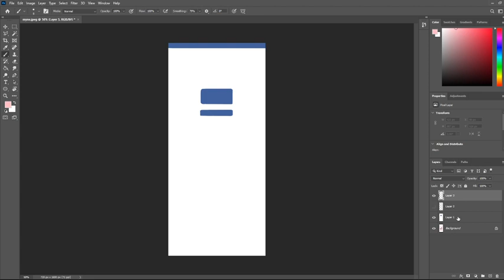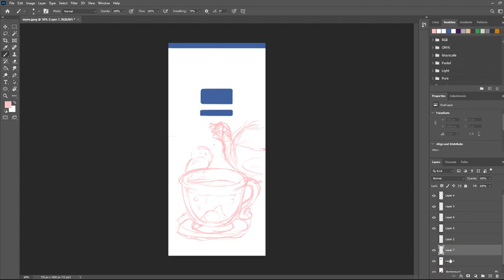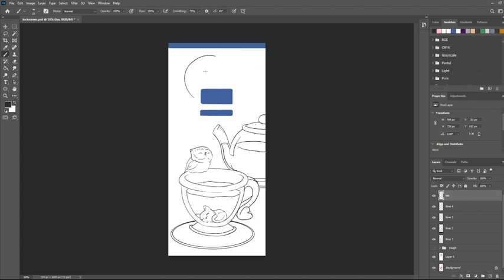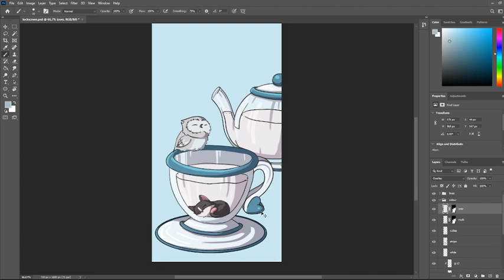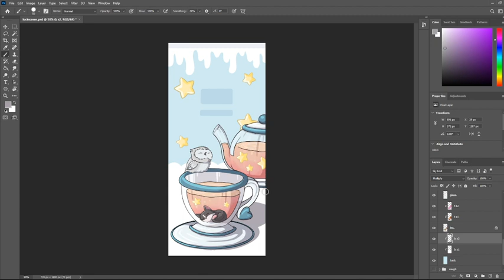Drawing Custom Lockscreen for Coby's Birthday ♥ Digital Art ♥ speed painting (time-lapse)*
Drawing a cute Lockscreen to kinda fit mine for Coby's birthday* He's been a really good tea granny this year* hehe*

I usually stream my drawing through the day*
Would appreciate if you drop by to say hi & support me ♥*

Doing some digital art on my drawing tablet in Photoshop, love to draw cute stuffies, such as Chibi's* Still trying to improve my art skill though ♥*

*meouw meouw*